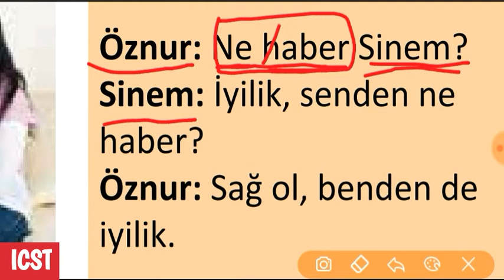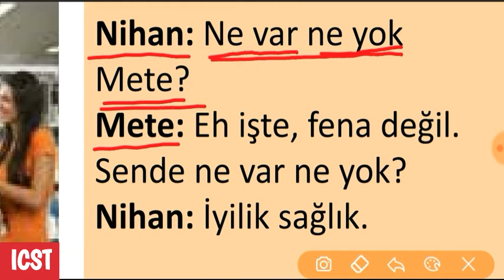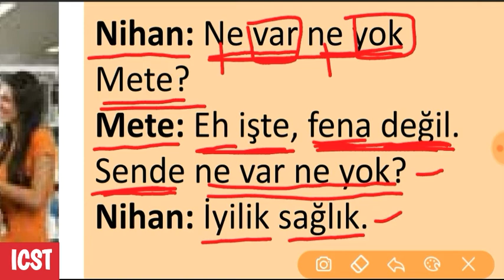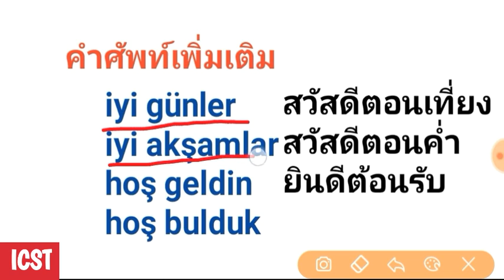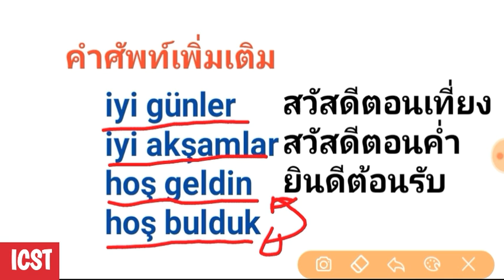Ep.2 ทักทาย&บอกลา ภาษาตุรกี พูดอย่างนี้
สวัสดีค่ะทุกๆคน🙏

วิดีโอนี้ซีมมาพูดถึงการทักทาย การทำความรู้จัก และการบอกลาเพิ่มเติมค่ะ

มีคำถาม คำเเนะนำ หรือติชม คอมเม้นท์ใต้วิดีโอนะคะ

ขอให้สนุกกับการเรียนภาษาตุรกีค่ะ

👉สนใจเรียนภาษาตุรกี ตัวต่อตัว อีเมล์สอบถามได้ที่
(พี่ซีมสะดวกสอนเฉพาะผู้หญิงนะคะ)

*ซีมใช้หนังสือ  İstanbul Yabancılar için Türkçe Ders Kitabı ในการเรียนการสอน ซึ่งเป็นหนังสือเเบบเรียนภาษาตุรกี สำหรับชาวต่างชาติ จัดทำขึ้นโดยมหาวิทยาลัยอิสตันบูล

ใช้กันเเพร่หลายในสถาบันภาษาของมหาวิทยาลัย และสถาบันภาษาทั่วประเทศตุรกีค่ะ